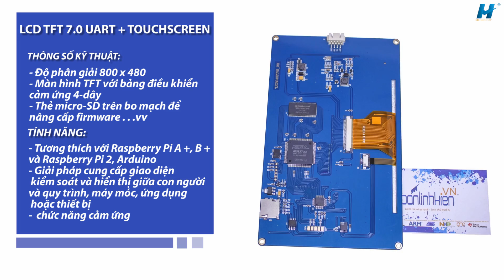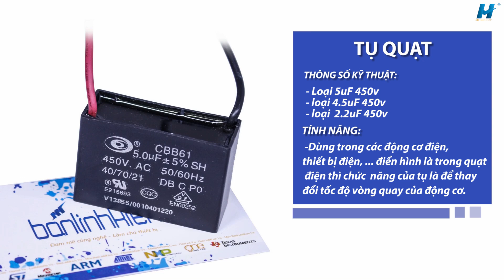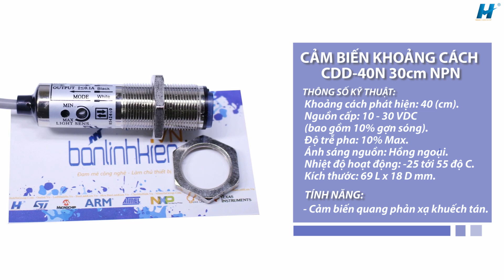Sản Phẩm Mới Số 7 - Đầu Kẹp Máy Khoan Tay Đã Xuất Hiện - Banlinhkien.vn - MinhHaGroup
Link mua hàng Kênh youtube Banlinhkien.vn của cửa hàng linh kiện điện tử Minh Hà xin gửi tới quí vị video" Sản Phẩm Mới Số 7 "để quí vị có sự cập nhật những sản phẩm công nghệ một cách nhanh nhất, để biết thêm thông tin chi tiết mời quý bị truy cập ngay
+ Đồng hồ kim đo dòng.
+ LCD TFT 7.0 UART
+ Đầu kẹp mũi khoan máy khoan tay
+ Trục giữ đĩa
+ Công tắc BIT 8P chế độ
+ Công tắc mã hóa RF
+ Tụ quạt
+ Loa 1W 8r 50mm
+ Loa 3W 8r 50mm
+ Cảm biến khoảng cách CDD-40N 30cm NPN